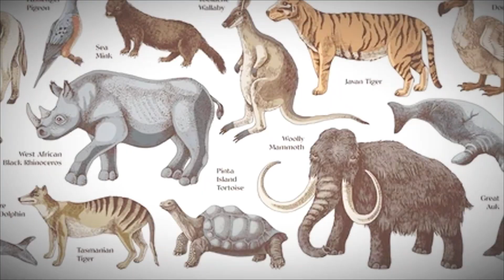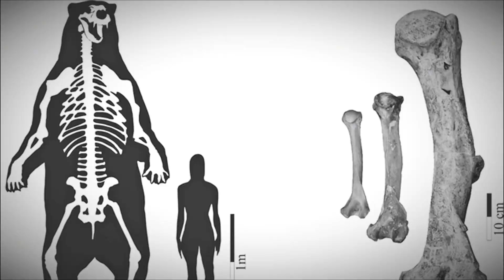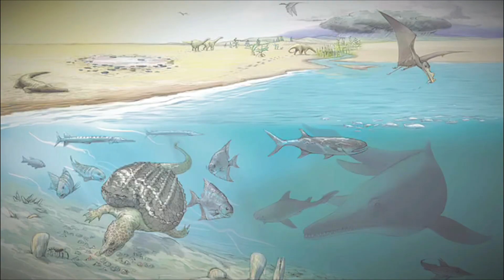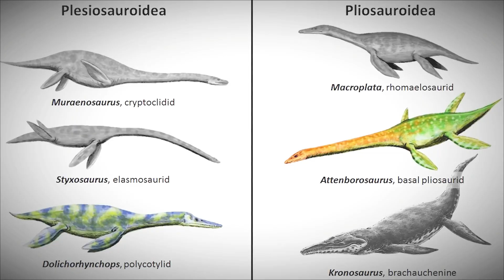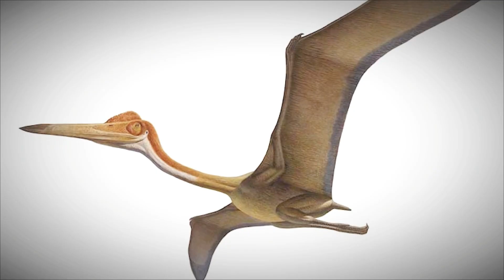The Scariest Monsters That Ruled Earth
When you think of Earth’s deadliest predators, you picture T. Rex, raptors, or Megalodon. But the truth? None of them were the biggest.

This documentary dives into the forgotten titans of our planet’s past, predators so massive and terrifying they reshaped entire ecosystems. From the short-faced bear that ate everything, to sea reptiles that hunted their own size, to a flying monster bigger than a bus, these were nature’s real apex killers.

Chapters
00:00 Introduction
00:55 Arctotherium
03:47 Thalattoarchon
06:06 Anomalocaris
08:14 Pliosaurs
10:25 Quetzalcoatlus
12:15 The Forgotten Giants